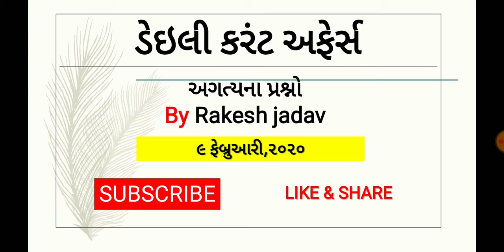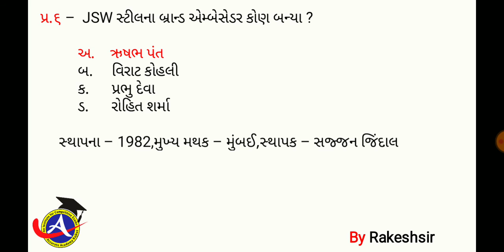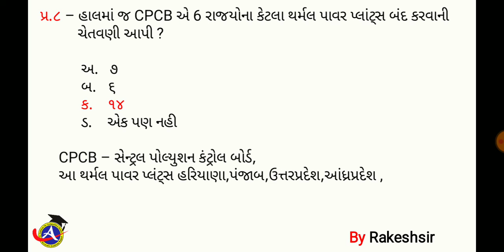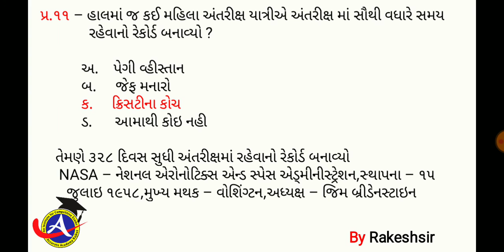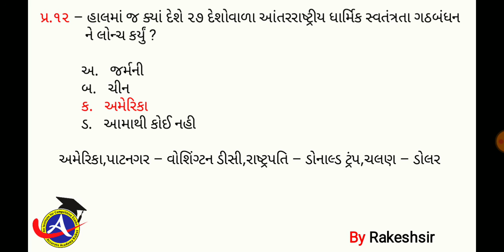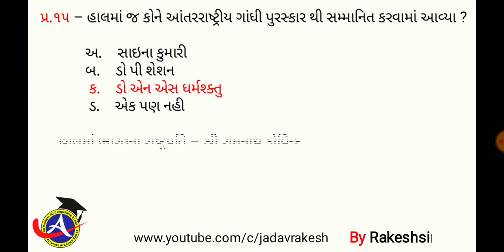9 February 2020,Current affaires in gujrati,daily gk in gujrati,MCQ,GPSC,SSC,BANK,RAILWAY,POLICE